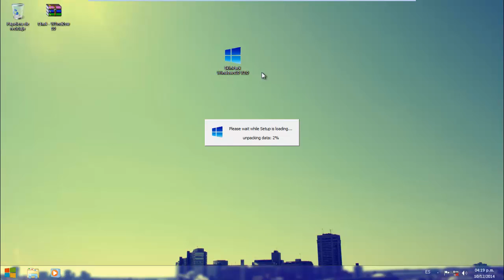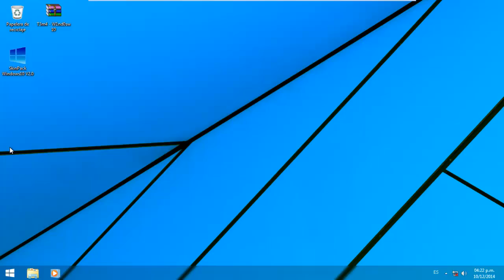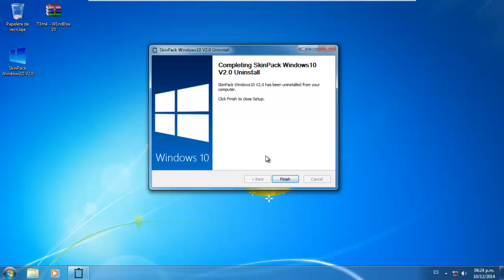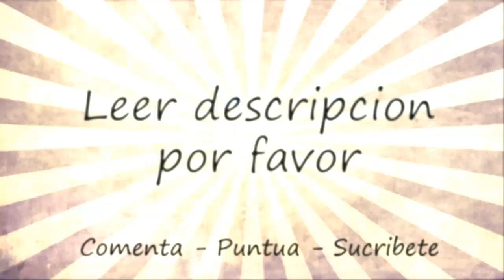Transformar windows 7 en windows 10 | Tema de windows 10 para windows 7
Segun el creador de este tema, el tema funciona tambien para windows 8/8.1.